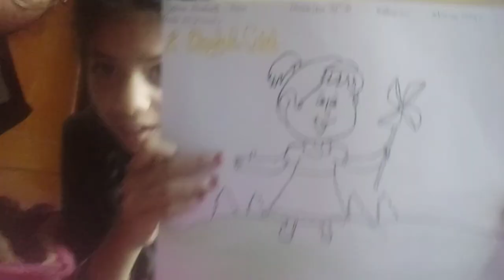Bhaji&Puri| Banana Shake vlog| vlogs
Bhajipuri & Banana Shake Vlog